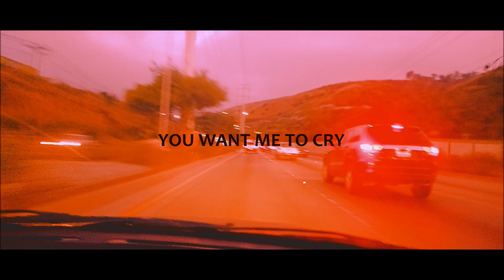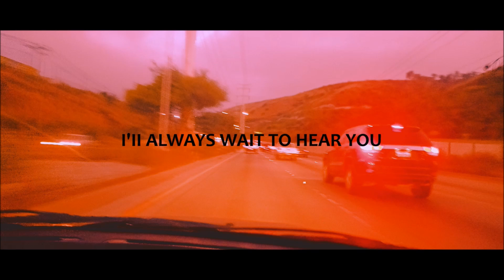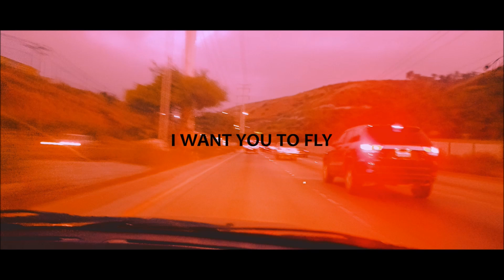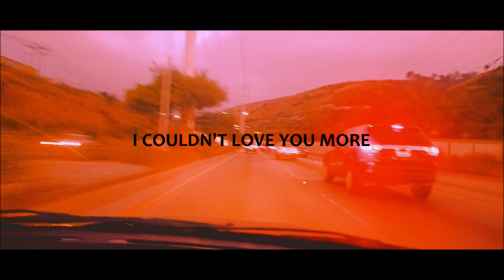The Cure - The End Of The World + [ English Lyrics ]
Band: The Cure
Song: The End Of The World
Album: The Cure [ 2004 ]
Image and Video Editing By: Fco. Tapia

From the best album  for me . . .

"The Cure" always brings very happy moments to our lives, and hopefully his music will transcend for many more years and maybe his music will never die.